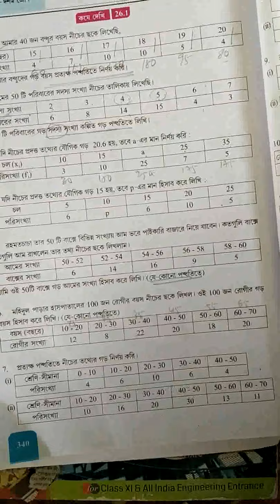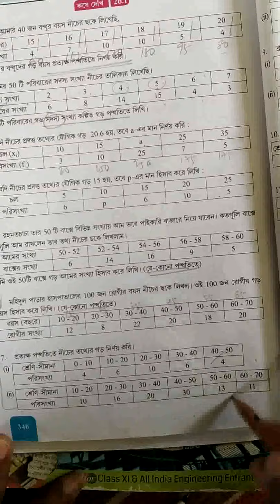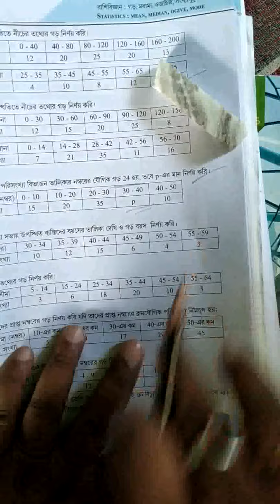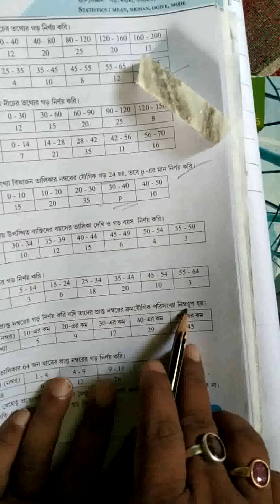দশম শ্রেণি/গণিত/রাশিবিঞ্জান/340পাতা/26নং অধ্যায়/উদাহরণ/4নং ক্লাস/2020